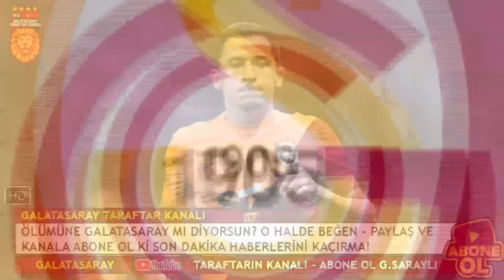Galatasaray'ın 3. Transferi Canlı Yayında Açıklandı! İŞTE O ANLAŞMA...